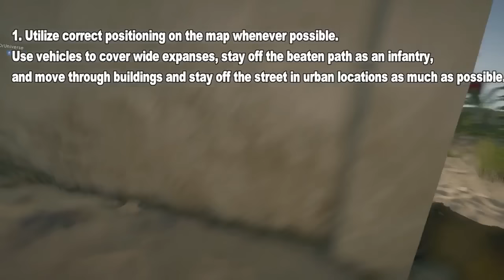5 MORE TIPS FOR BATTLEFIELD 1 BEGINNERS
Today I discuss some things I think would help out any battlefield 1 beginner and the things that have helped me to be a better player on the battlefield.